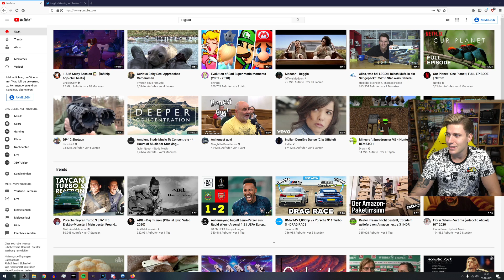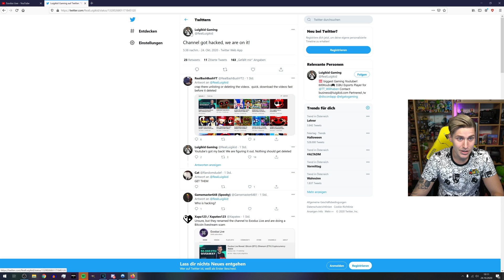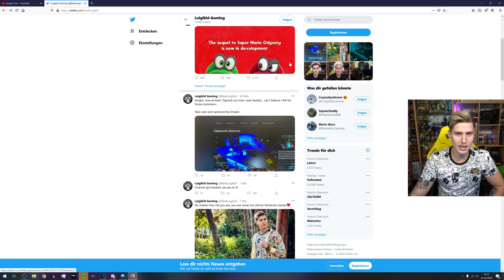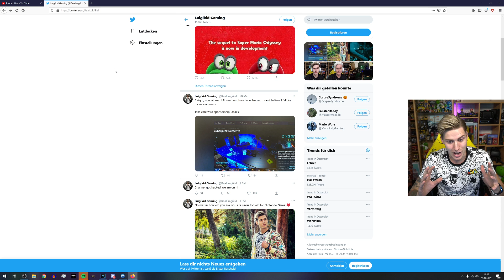I got hacked...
This video was recorded before the Livestream I did yesterday.
Explaining in detail what the real reason was for my channel getting hacked.

Sorry and thanks for bearing with me